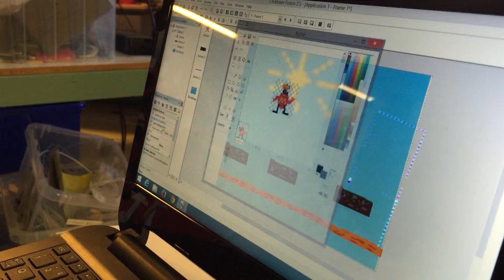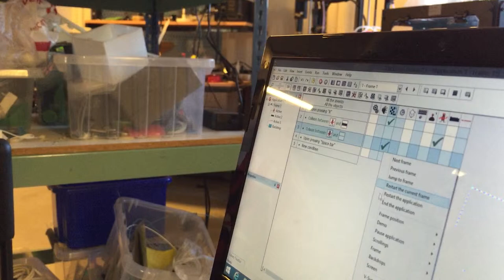Lukas berättar - avslutning med Digitalverkstan vt15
Who: Lukas

What: Avslutning på Digitalverkstan vt15